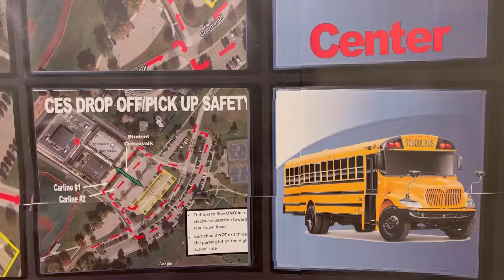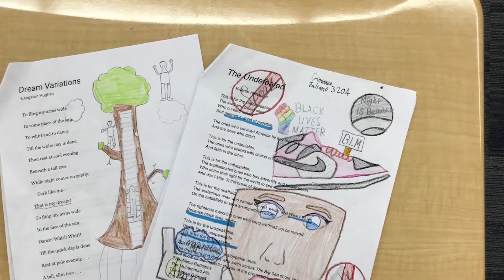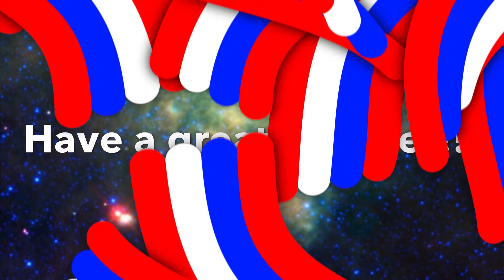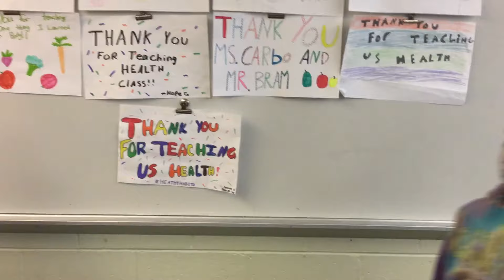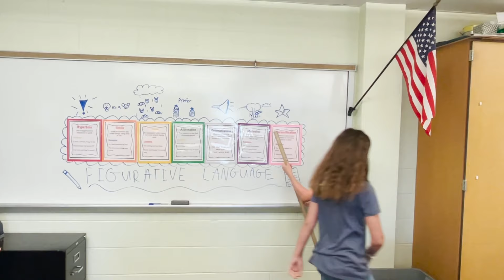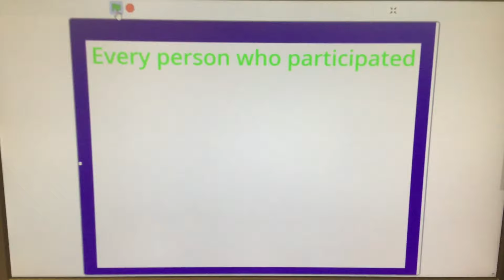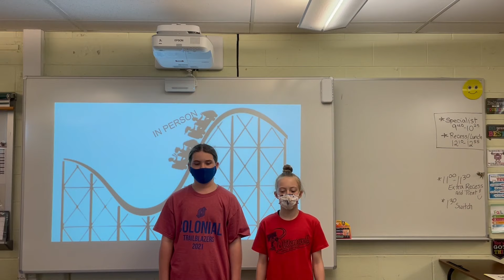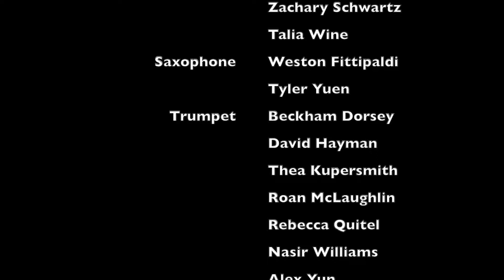The 2021 Colonial Elementary School 5th Grade Closing Ceremony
Colonial Elementary School Staff and Students share their favorite memories of the 2021 Fifth Grade Class in this virtual Closing Ceremony.